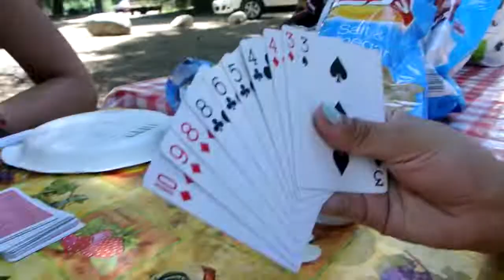dardanelle 2018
video edit of "I Hear the Music" by Cripple Creek Band.